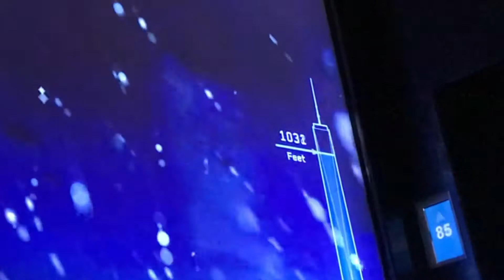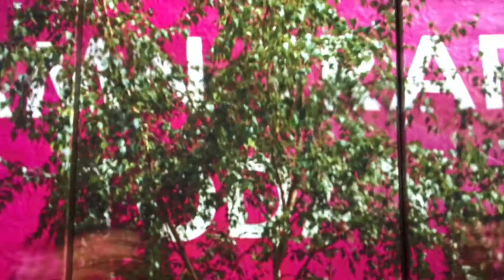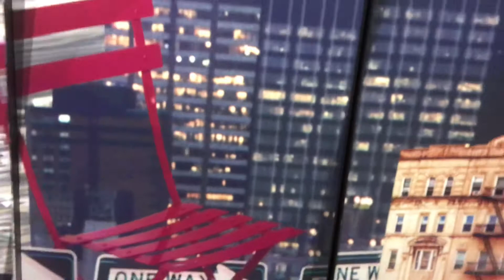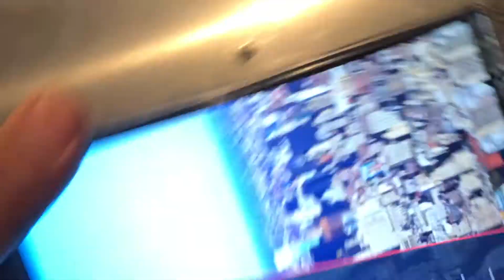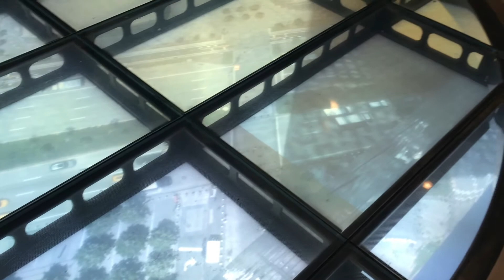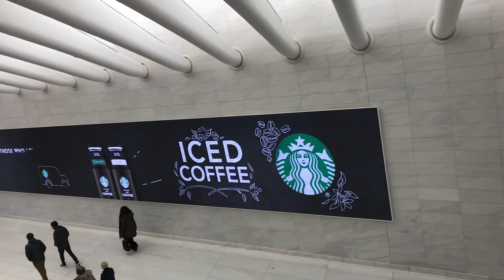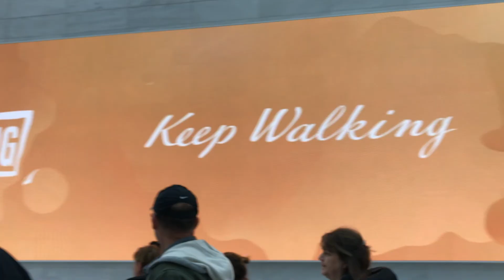one world trade observatory || New York City, The North Tower of WTC was 1,727 ft (526.3 m)!!!!!!!!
〉Licence: You’re free to use this song in any of your videos, but you must include the following in your video description (Copy & Paste): Music by Ehrling Music provided by BreakingCopyright

🔊 License: This song is free to use on YouTube and social media but you must include the following credits in your video's description (Copy & Paste): 🔻 "Darren Curtis - Temple of Endless Sands" is under a Creative Commons (cc-by) license Music promoted by BreakingCopyright